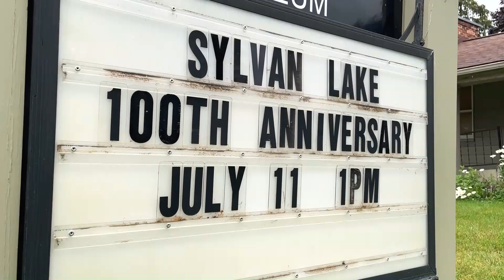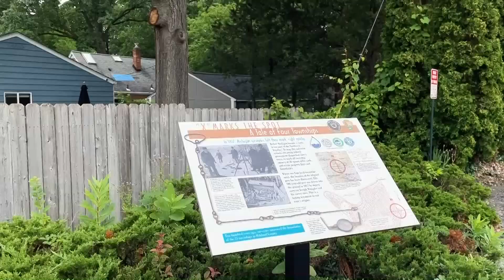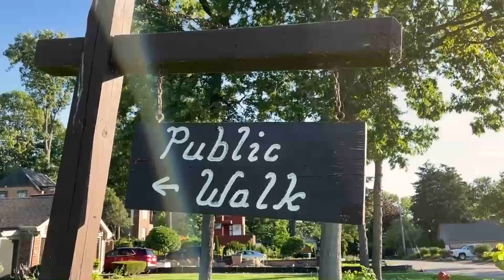Sylvan Lake Prepares to Celebrate 100th Anniversary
Splash Reporter Daniel Zivian speaks to Sylvan Lake historian, Helen Jane Peters as the "prettiest little city in Michigan" prepares to celebrate 100 years as a community!